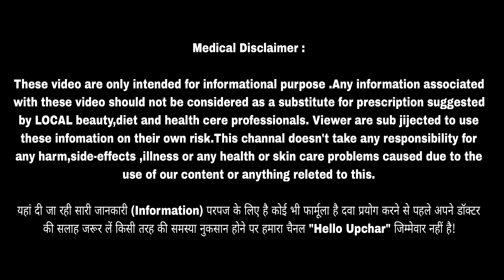Natural Energy Booster : Ashvgandha // Joint Pain का दुश्मन - हड्डियों को लोहे जैसी मजबूत बना देगा।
These video are only intended for informational purpose .Any information associated with these video should not be considered as a substitute for prescription suggested by LOCAL beauty,diet and health cere professionals. Viewer are subjected to use these infomation on their own risk.This channal doesn't take any responsibility for any harm,side-effects ,illness or any health or skin care problems caused due to the use of our content or anything releted to this.

यहां दी जा रही सारी जानकारी (Information) परपज के लिए है कोई भी फार्मूला है दवा प्रयोग करने से पहले अपने डॉक्टर की सलाह जरूर लें किसी तरह की समस्या नुकसान होने पर हमारा चैनल "Hello Upchar" जिम्मेवार नहीं है!